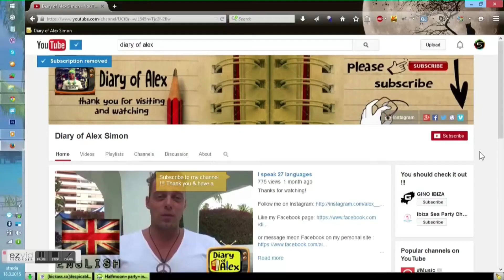My first day in Amazonas - Backpacking in America 7. Day